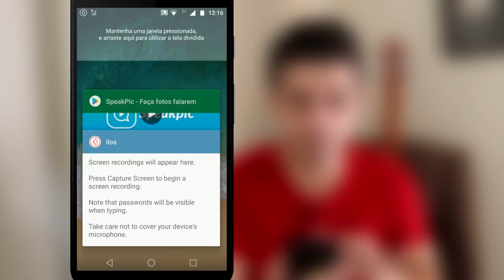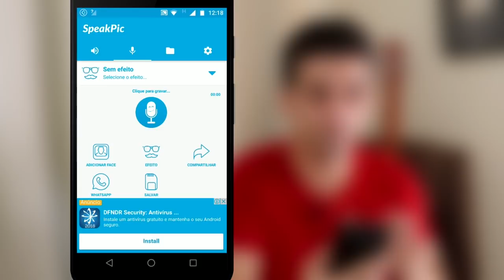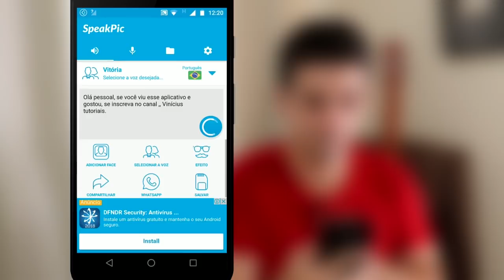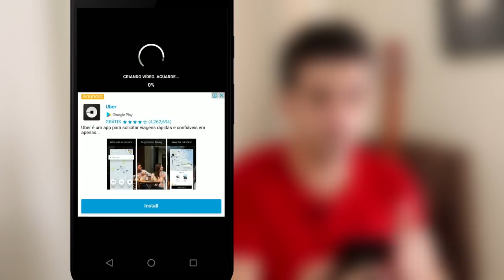faça sua foto falar no celular ou tablet android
Vou estar ensinando como dar vida as suas fotos no android. com esse aplicativo você pode fazer a suas fotos falarem com vozes prontas ou gravando a sua voz.